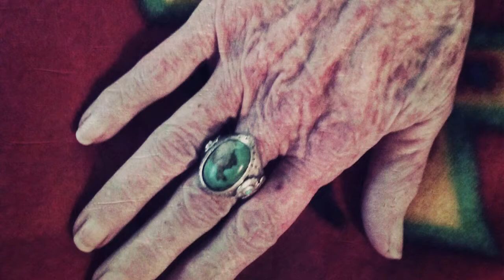Who Are Your Muses?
Explore your creative potentials in the five-week 'Embodied Divination: A Sacred Pilgrimage to Activate Your Gifts' Teleseminar starting 1-14-15 with Nancy Antenucci, Mellissae Lucia, Andrew McGregor, Carrie Paris, and James Wells. Only $150 for five calls and lots of extra goodies.

Many of the images in the video are from Mellissae's Oracle of Initiation divination deck which can be purchased

Thanks to video goddesses Michele, Sandra and Linda and the aerosol artist who painted Erykah Badu and Kenny Irwin Jr. for his hot pink pop culture mash-up from his surreal Palm Springs estate. All artwork in this program is by Mellissae Lucia other than the exception listed above.